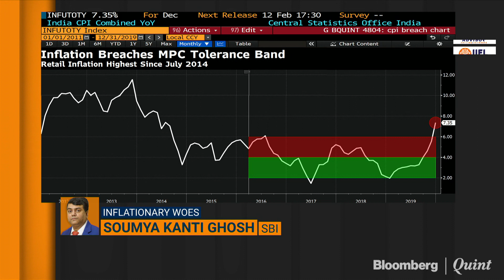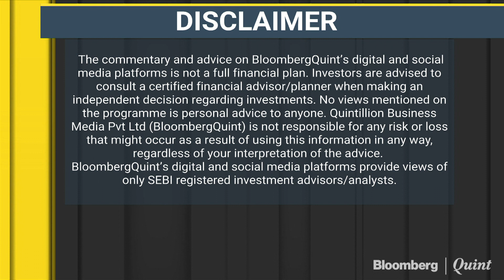Inflation Likely To Cross 8% In January: SBI's Soumya Kanti Ghosh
Consumer price inflation surged to 7.35% in December — the highest since July 2014 — and above the monetary policy committee's target band of 4 plus or minus 2%. A surge in food prices and the telecom tariff hikes are said to be the main culprits. SBI's Soumya Kanti Ghosh weigh in.